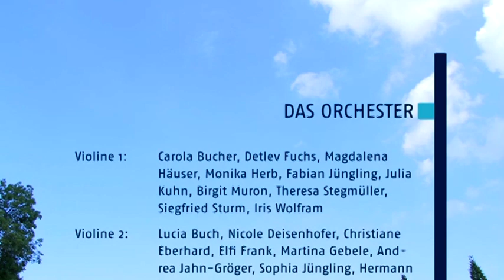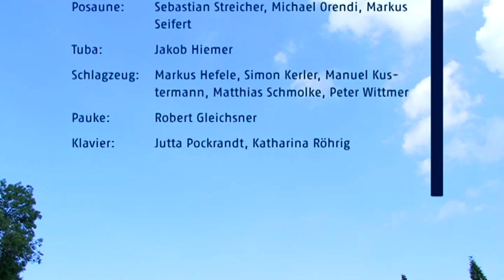10.04. - KULTURRING \\ CARMINA BURANA \\ MUSIK - Coronale Kaufbeuren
Künstler*innen:
Mitreißende Konzerte, beeindruckende Theateraufführungen und außergewöhnliche Abende, ausgewählte Ausstellungen: seit 50 Jahren organisiert der Kulturring Kaufbeuren e.V. mit Unterstützung der Stadt ein...

Die Coronale Kaufbeuren:
Mit der Coronale haben wir eine Plattform für Künstler und ihr Publikum geschaffen, die Lust haben, mit viel Empathie und Solidarität den Kontakt zueinander nicht zu verlieren und ein Zeichen der Gemeinsamkeit zu setzen.
Lasst uns gemeinsam dem Begriff des Social Distancing entgegenwirken um daraus neue Formate entwickeln, die vielleicht auch nach der Krise Bestand haben können und das Kulturleben der Stadt nachhaltig bereichern.